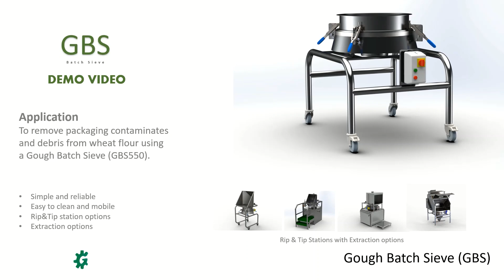Gough Engineering: GBS550 Batch Sieve - Flour Removing Contaminants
This YouTube video by Gough Engineering presents a Gough Batch Sieve (GBS550) Demonstration for flour sieving.

A batch sieve is suitable for batching or continuous applications, capable of removing oversize/debris/contaminants from good product running through the sieve to a collection bin or conveying directly underneath.

The Gough Batch Sieve can be supplied with different screen aperture sizes to achieve different screening objectives.

The diameter of the batch sieve can be 550mm diameter or 850mm diameter, easily disassembled for quick cleaning using the quick release clamps and minimal effort design.

The batch sieve can incorporate, steps, larger support frame construction for larger bin sizes, extraction fittings, Rip&Tip stations with pivoting hoods and ergonomic design, and can also combine a fully integrated dust extraction system.